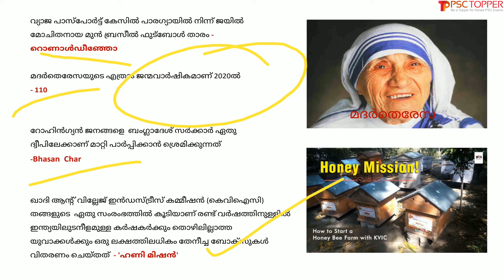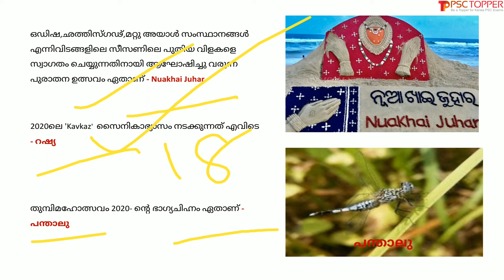Daily Current Affairs in Malayalam | 26th August 2020 | PSC Topper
Daily Current Affairs in Malayalam | 26 August 2020 | പ്രധാന കറന്റ് അഫയേഴ്സ് 26/08/2020 | Current Affairs today in Malayalam |

This video is about the important current affairs for the day of August 26, 2020, in Malayalam. These current affairs may ask for the upcoming LDC 2020 and other Kerala PSC exams. If we read the current affairs daily, we can memorize this without being a burden.  So let’s study the current affairs daily for PSC.

For Standard 10 SCERT Social Science Part 1 History - All Chapters Playlist- Click the below link:

For Standard 10 SCERT Social Science Part 2 - Geography - All Chapters Playlist- Click the below link:

For 5th, 6th, 7th standard, SCERT Basic Science Text Book - All Chapters Playlist - Click the below link:-

For 8th standard, SCERT Basic Science Text Book Part 1 & part 2 - All Chapters Playlist - Click the below link:-